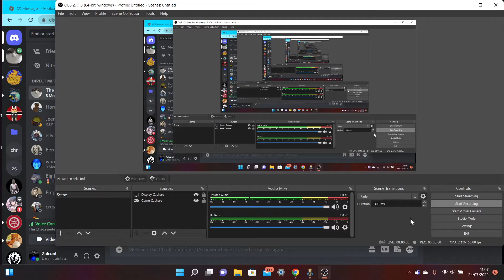Flying dude in NV